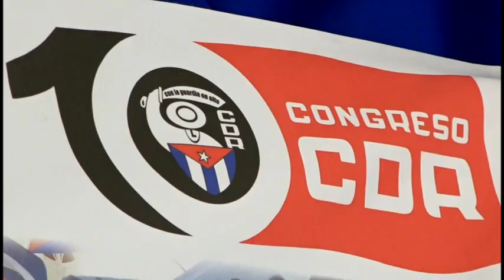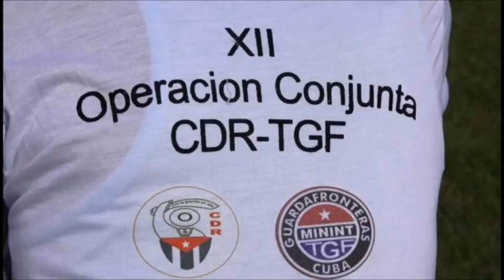Ratifican cederistas granmenses compromiso con la Patria y su organización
Con un minuto de silencio dedicado al manzanillero Alexis Bernardo Labrada Junco, víctima del fatal accidente ocurrido en  la termoeléctrica de Matanzas inició la asamblea municipal Décimo Congreso  de los CDR En Manzanillo, primera que se desarrolla en la provincia.